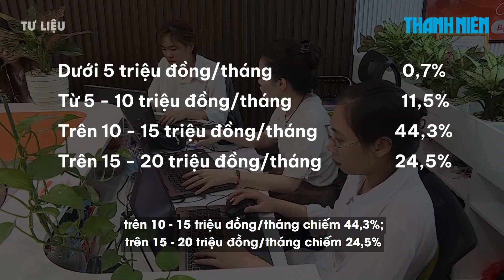90% lao động TP.HCM muốn lương trên 10 triệu đồng/tháng | Chuyển động kinh tế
Theo khảo sát từ Trung tâm dự báo nhu cầu nhân lực và thị trường lao động, thuộc Sở Lao động - Thương binh và Xã hội TP.HCM, 90% người lao động tại TP.HCM mong muốn có mức lương trên 10 triệu đồng/tháng.

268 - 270 Nguyễn Đình Chiểu, Phường Võ Thị Sáu, Q.3, TP HCM